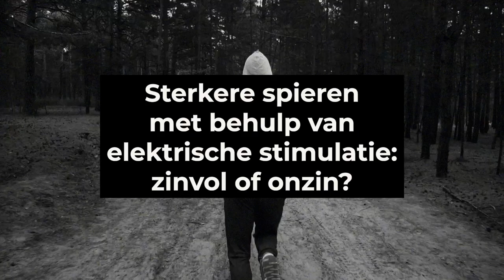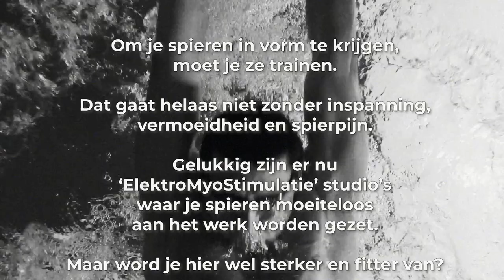#153 Sterkere spieren met behulp van elektrische stimulatie (EMS): zinvol of onzin?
Dit is de 153e aflevering van de Slimmer Presteren Podcast, over sport, onderzoek en innovatie. In deze aflevering hebben Gerrit en Jurgen het over "Sterkere spieren met behulp van elektrische stimulatie (EMS): zinvol of onzin?"
INLEIDING:
Om je spieren in vorm te krijgen, moet je ze trainen.
Dat gaat helaas niet zonder inspanning, vermoeidheid en spierpijn.
Gelukkig zijn er nu ‘ElektroMyoStimulatie’ studio’s waar je spieren moeiteloos aan het werk worden gezet.
Maar word je hier wel sterker en fitter van?

Duitse review uit 2012 die concludeert dat EMS spierkracht en sprintvermogen kan vergroten (ten opzichte van niets doen)

Cochrane review die positieve effecten van EMS in patiënten met spierzwakte laat zien

Studie in getrainde wielrenners waar geen additioneel effect van EMS tijdens een trainingsprogramma werd gevonden